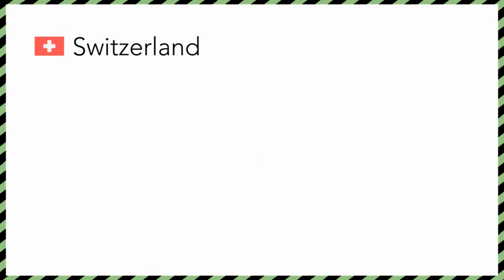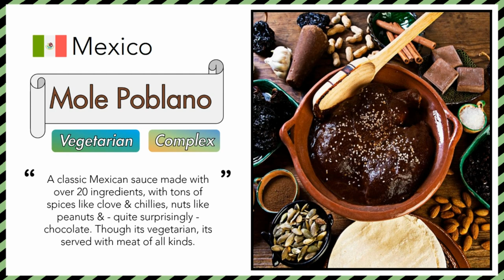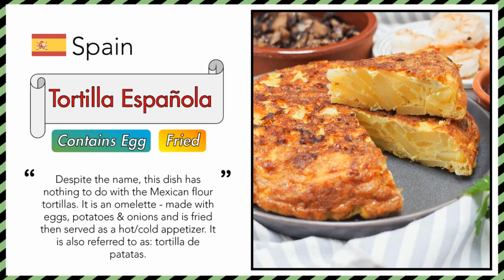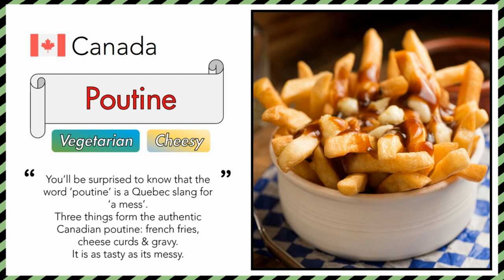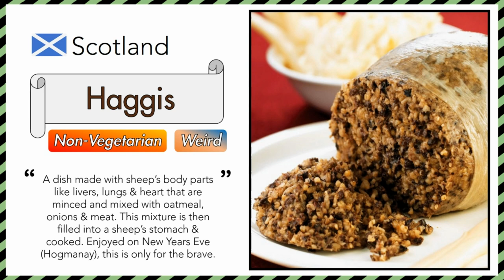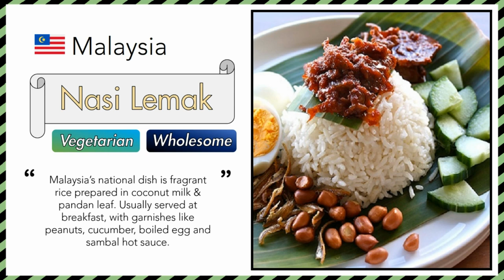World's Most Famous Foods, Dishes and Delicacies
Learn the most interesting bits of information about famous vegetarian and non-vegetarian dishes from countries around the world. We tell you which delicacies are many of these countries famous for.

You can look forward to national foods of countries like -
Iceland
Malaysia
Mexico
South Korea and more

We introduce you to food dishes that is both traditional and trendy - for places like -

New York,
Spain,
Switzerland,
Turkey and many many more...